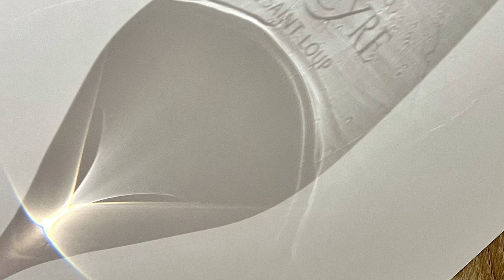COMMENT BOIRE du VIN | HOW to WINE TASTE in FRANCE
Apprenez comment boire du vin en France dans cette vidéo. De nouveau au Château de Lancyre dans le Pic Saint Loup, on découvre comment déguster du vin français. on apprend aussi:
- c'est quoi la robe du vin,
- c'est quoi les larmes du vin.
Learn how to wine taste in France in this video. Back at the Château de Lancyre in gorgeous Southern France, we discover how to taste wine like a French.